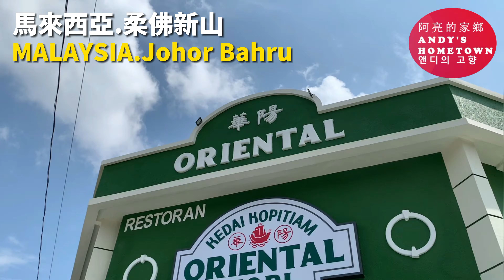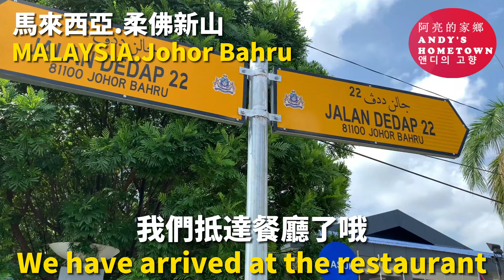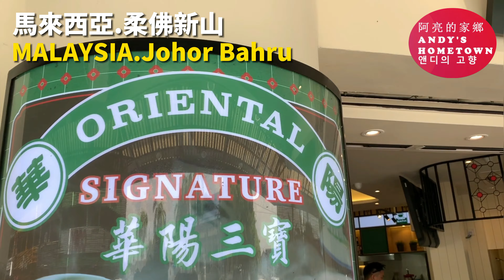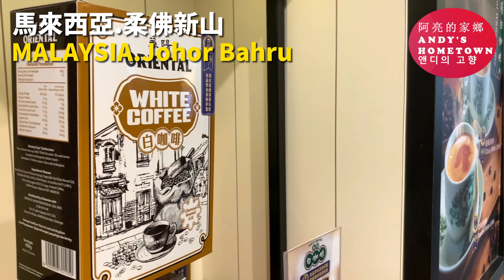#27 Nanyang Breakfast Johor Bahru Malaysia 馬來西亞新山南洋風格早餐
Nanyang Breakfast Johor Bahru Malaysia: Oriental Kopi (Johor Bahru)
馬來西亞新山南洋風格早餐: 華陽 (柔佛新山)

Oriental Kopitiam is a popular Nanyang-style restaurant in Johor Bahru, Malaysia recently. Andy went there on the weekend and waited for 20 minutes to get a seat. Oriental has three signature: Oriental Coffee, Oriental Polo Bun and Oriental Egg Tart, these are definitely not to be missed for friends who like Hong Kong-style food (including me).

Oriental also sells many authentic Malaysian delicacies. In addition to nasi lemak and curry noodles, you can also taste the specialty of Johor Bahru "Steamed Rice Cake". Steamed Rice Cake is a traditional snack of Teochew people. It is usually pronounced as Chwee Kueh in the Teochew dialect in Johor Bahru. The warm rice-flavored steamed cake is paired with a slightly salty dried radish, and finally dipped in soy sauce and chili sauce. This is a familiar taste and taste of nostalgia by many people in Johor Bahru.

Oriental offers a wide variety of menu and I believe you will be able to find the taste that suits you!

華陽是馬來西亞新山近期人氣很旺的南洋風格餐廳，阿亮趁周末一大早就去關顧，大約等了20分鐘才有位子。原來華陽有三寶: 炭燒白咖啡，冰火菠蘿包和酥皮蛋撻，這些對於喜歡港式美食的朋友（包括我）來説肯定是不能錯過的哦

華陽也售賣許多馬來西亞地道美食，除了椰漿飯和咖喱麵，這裏也可以嘗到新山的特色美食“水粿”。水粿是潮州人的傳統小吃，在新山通常念成潮州話的Chwee Kueh。熱乎乎的米香味蒸糕，搭配微咸的菜圃，最後沾點醬油和辣椒醬，這是許多新山人熟悉和懷念的味道

華陽的菜單相當豐富，大家可以一起去品嘗和尋找適合你的味道哦！

希望您喜歡我的影片和請訂閲我的YouTube頻道，我將會在每個星期一和星期四上載新的影片哦 :)

【Address for Oriental Kopi (open daily)】
【以下是華陽的地址 (每天營業)】
30 Jalan Dedap 22
Taman Johor Jaya
81100 Johor Bahru
Johor, Malaysia
(7am-9pm)